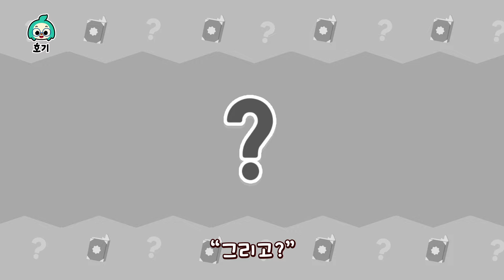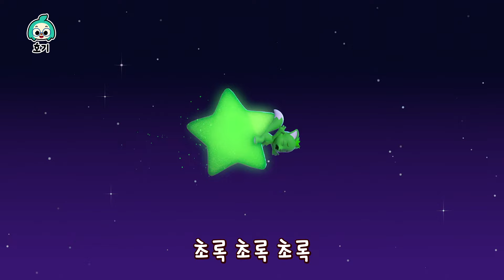미끄럼틀 색깔놀이 할로윈 특집🎃 | 미끄럼틀 타고 알록달록 색깔 변신🌈 | 빨주노초파남보 | 컬러놀이 | 호기! 핑크퐁 - 놀면서 배워요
알록달록 미끄럼틀 타고 색깔 변신! 이번에는 핑크퐁 호기가 준비한 할로윈 동요도 함께 만나봐요🎃

실연 (성우) : 이소은, 조경이, 정재헌
BGM 제작 : 핑크퐁, 키즈캐슬

핑크퐁 동요・동화를 앱으로도 만나요!
 핑크퐁 도서, 인형 등 다양한 상품들이 가득!

 호기 SNS에도 놀러오세요! 교육정보와 이벤트 소식이 기다리고 있어요!

호기 공식 유튜브 채널에 업로드되는 모든 동요는